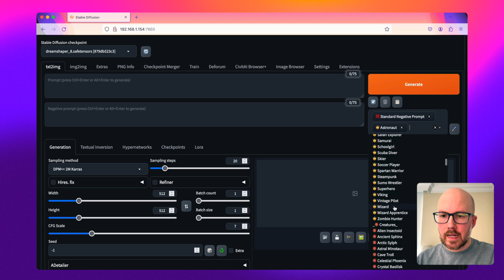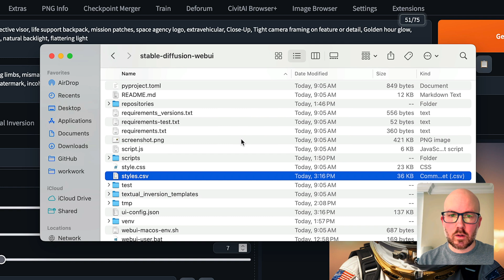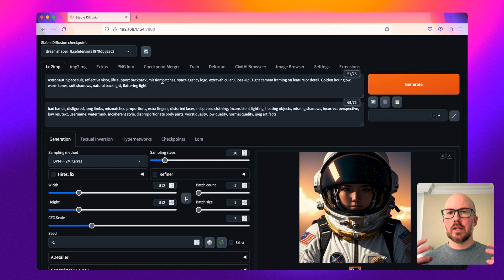Discover the Secret to Quick, Effective Image Prompts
Styles allow you to quickly build prompt to generate better images.  This video demonstrates how to use style along with how to create new ones to add them into your workflow.